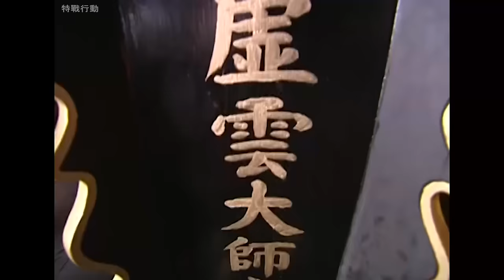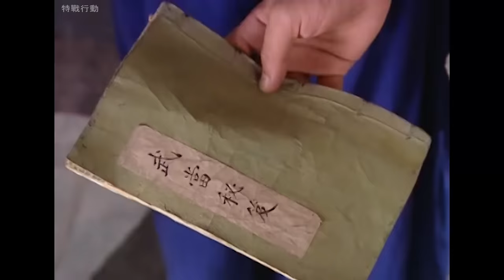功夫電影，十二個武林高手攻打武當，哪料張三丰從天而降，一招制敵 🧨 功夫 | Kung Fu | 中国电视剧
WD2WX

特战行动 武当2 中国电视剧 特種兵 抗戰 功夫 武侠 武术 玄幻 中国电视剧2023 Chinese Television Dramas